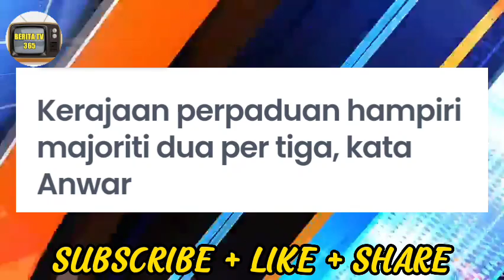BARU SEHARI PM! TERLALU BANYAK KEJUTAN DITERIMA ANWAR!